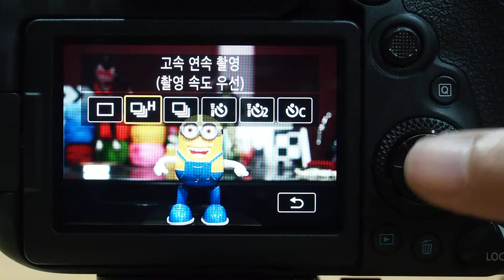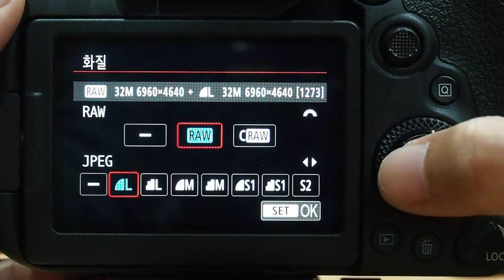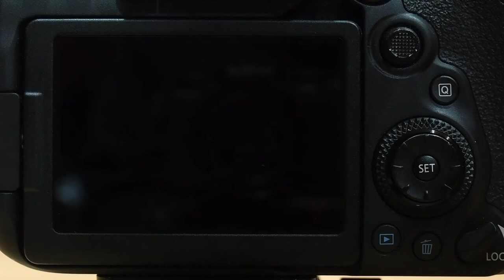Canon EOS 90D 연속 촬영 능력